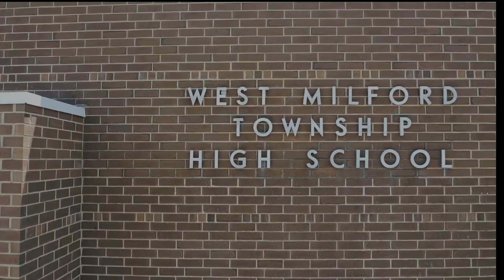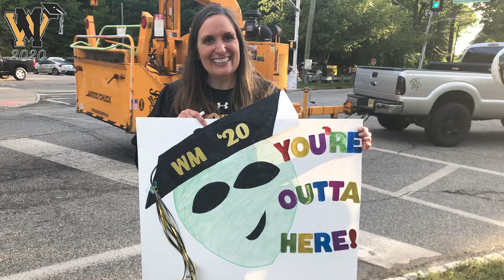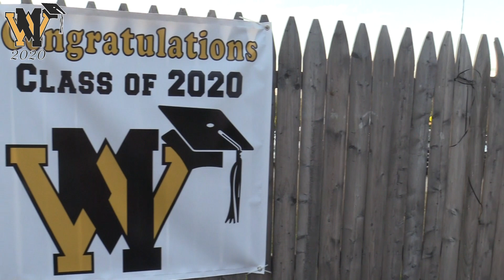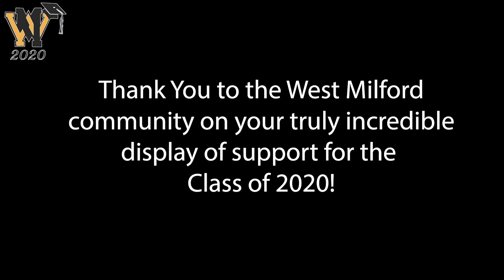West Milford Graduation Night 2020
West Milford High School Class of 2020 led by a police escort through their parade route on their way to the Warwick Drive In for graduation on June 18, 2020.